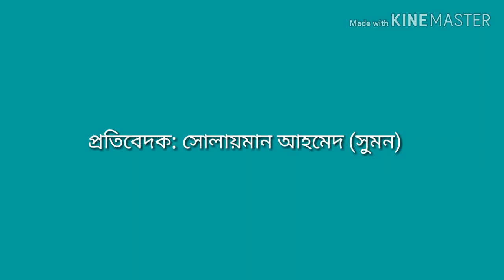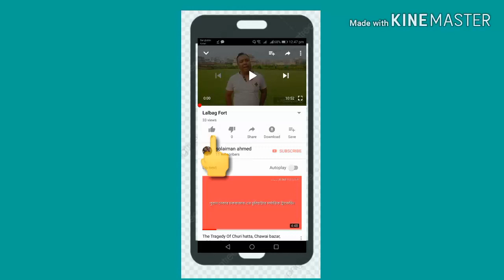আমার ঢাকা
ঢাকা সম্পর্কে প্রতিবেদন